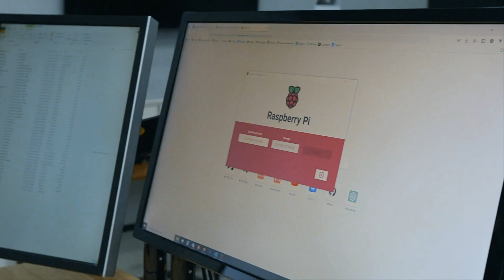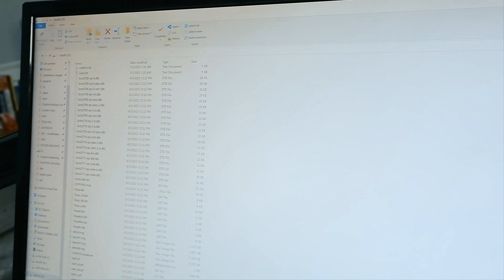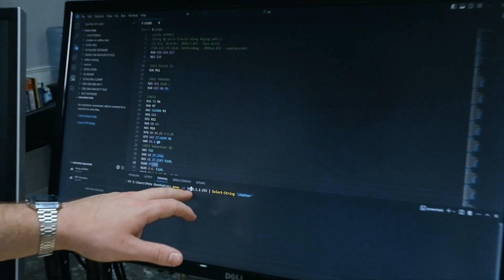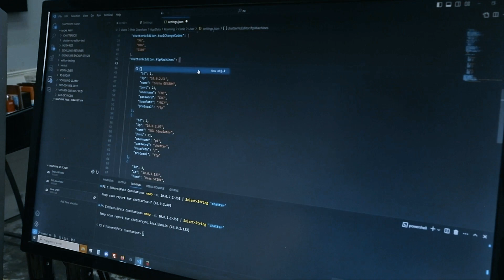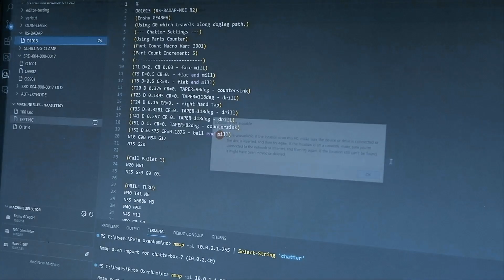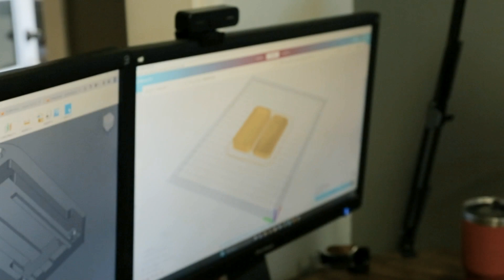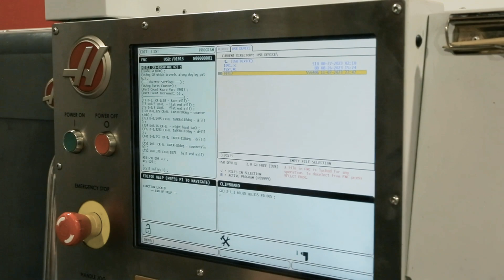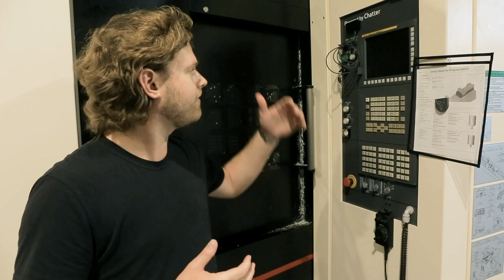Send Programs to Your CNC Machine Over WiFi - ChatterSync Wireless USB Drive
ChatterSync is an open source project we made as a "wireless USB drive" to allow network file transfer to non-networked machines. Follow along as we put one together from start to finish.

MicroSD Card (16GB) - $8.47
MicroUSB to USB-A Cable - $6.64